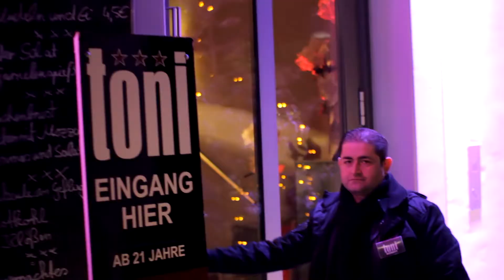DJ Carnage 23 live at Club toni, Trier